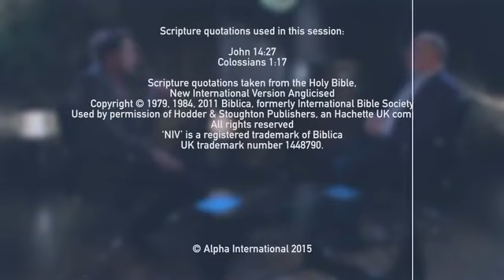GOD AT WORK - Living Well